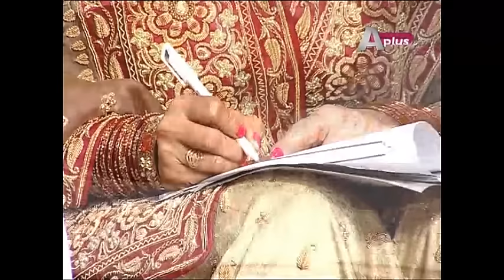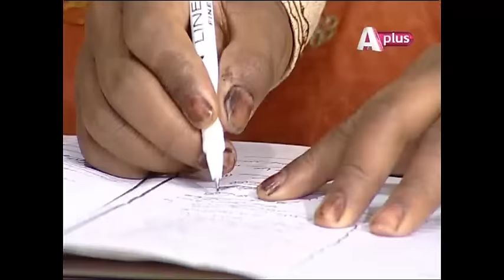Pyar Plus - 13 February 2016 | Aplus